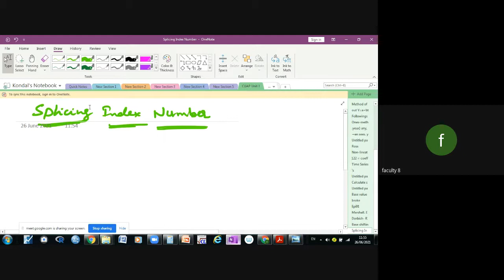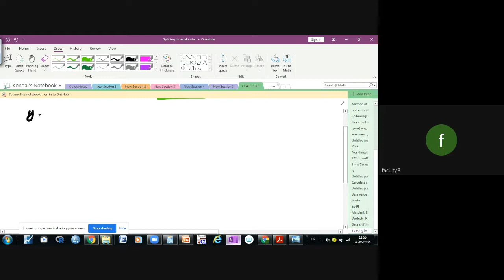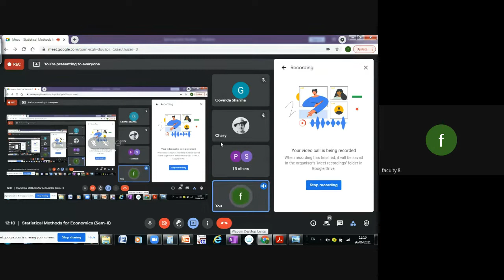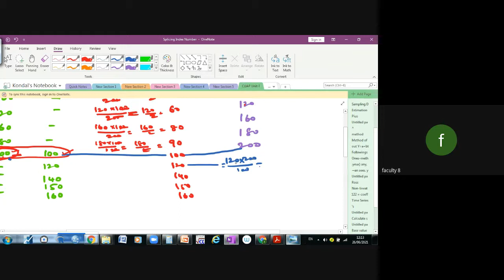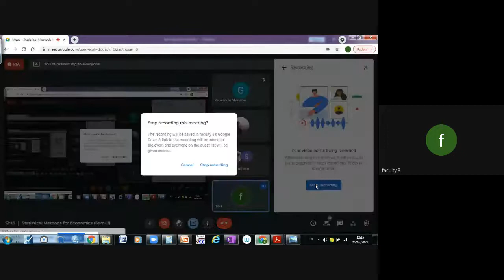Splicing Index Number by Dr.Kappa Kondal Inter BCom MCom BSc Maths Statistics Stats Index KK